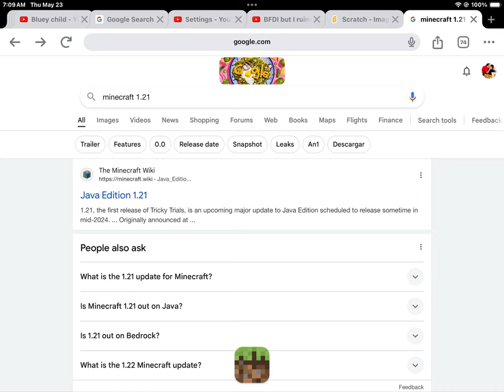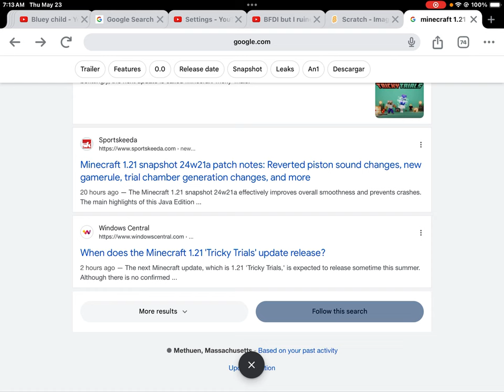Minecraft Google Edition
Description: Ahh yes, minecraft